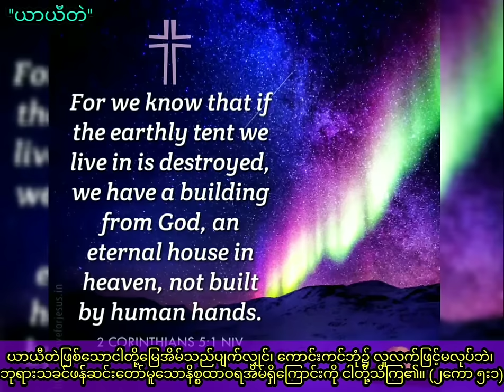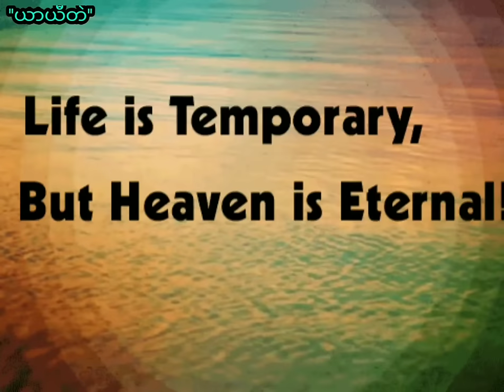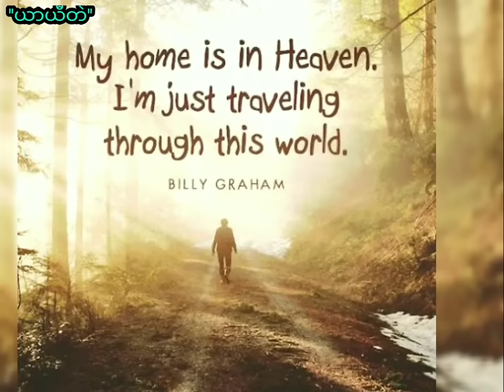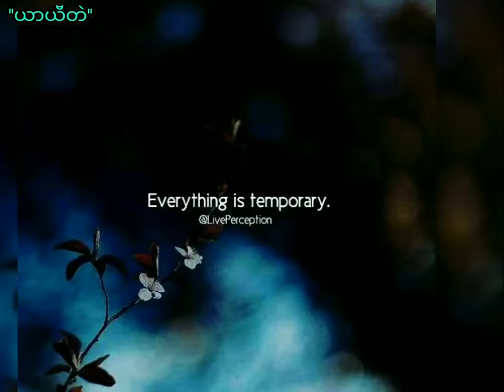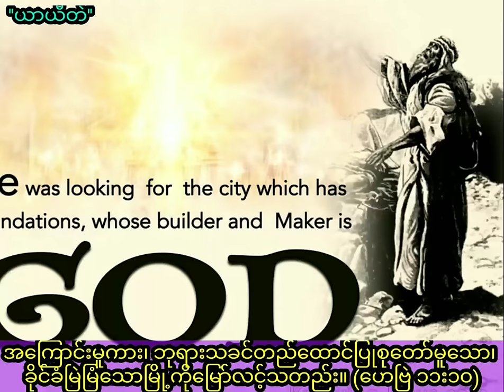Saya Myat Nay ''ယာယီတဲ'' (20.7.2021)